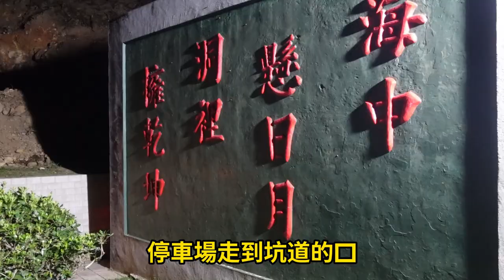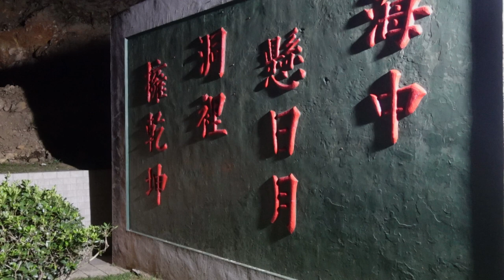觀賞藍眼淚＃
夜訪馬祖北海坑道手搖櫓